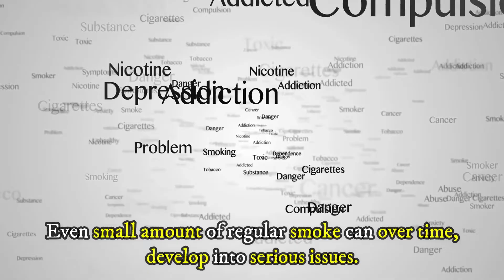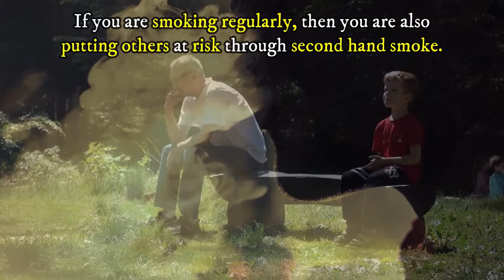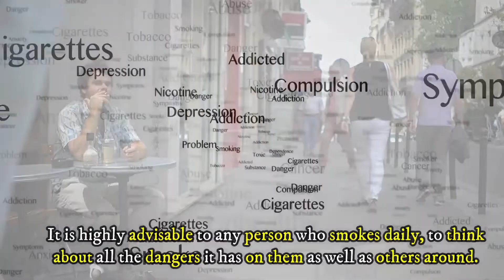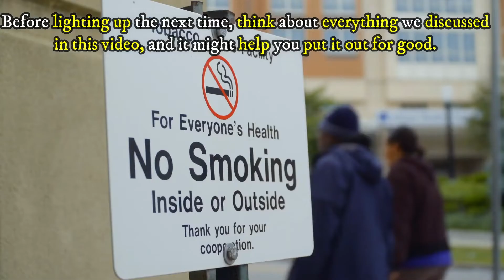What Happens If You Smoke Daily? Sad But True 😵‍💫 Smoking Reality !!!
Have a smoking habit? Everyone knows smoking kills but not everyone knows what exactly happens when someone smokes daily. Watch out all the detailed infographic data on impacts and effects of smoking daily.